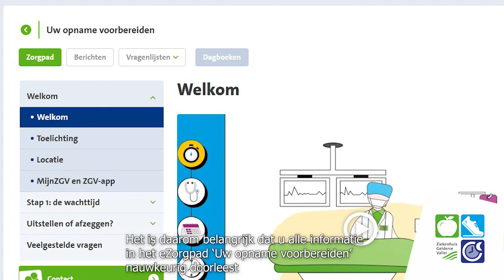eZorgpad Uw opname voorbereiden: vul op tijd uw vragenlijst in